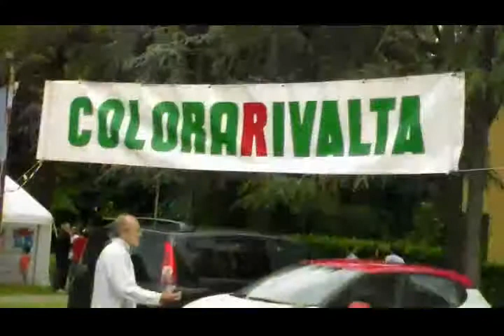25.05.2019 Rivalta (RE) - Colora Rivalta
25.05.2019 Rivalta (RE) - Colora Rivalta | di N. Carri